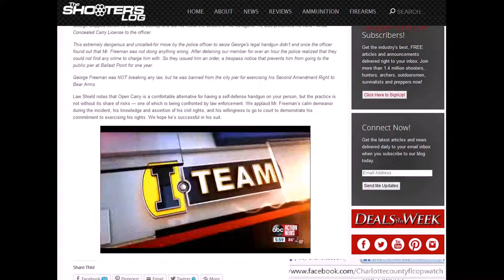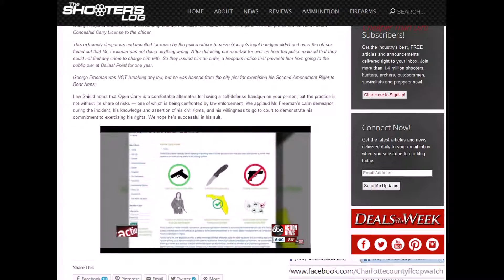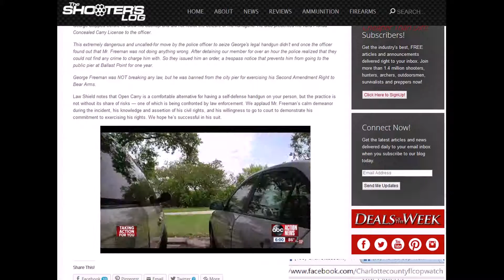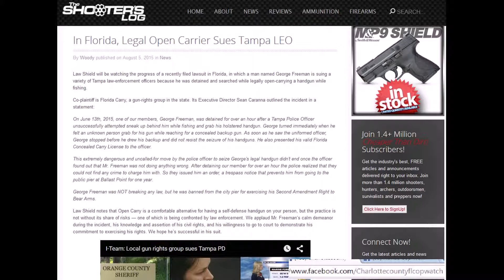In Florida, Legal Open Carrier Sues CORRUPT AS HELL Tampa SHERIFFS OFFICE